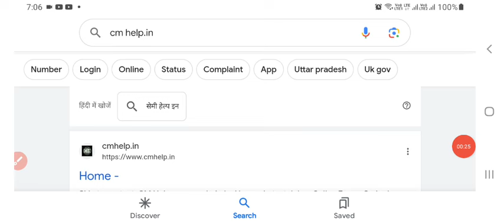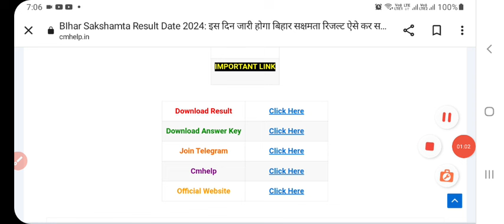बिहार में नियोजित शिक्षकों का रिजल्ट जारी| बिना परीक्षा के राज्य कर्मी का दर्जा की लिस्ट में नाम